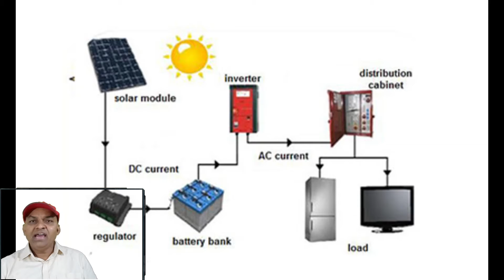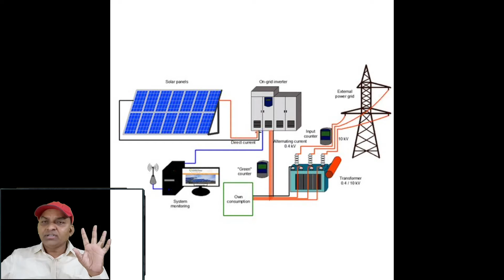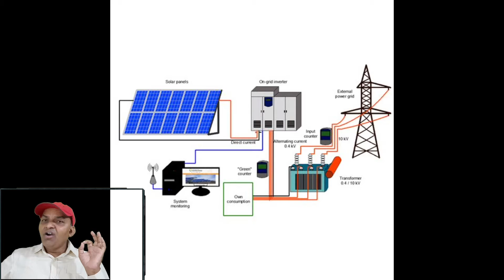सोलर पैनल इंफॉर्मेशन solar best business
hello friends,our today's subject is